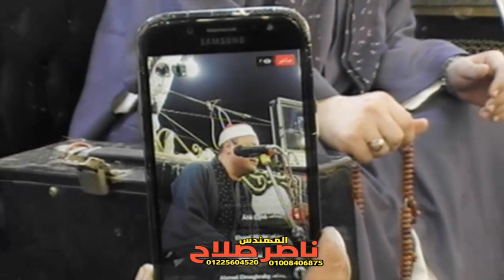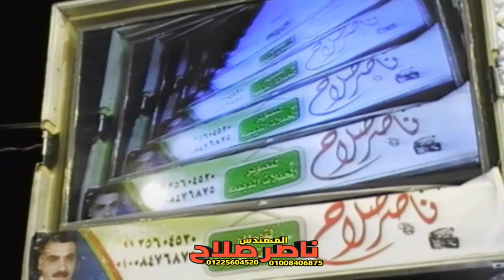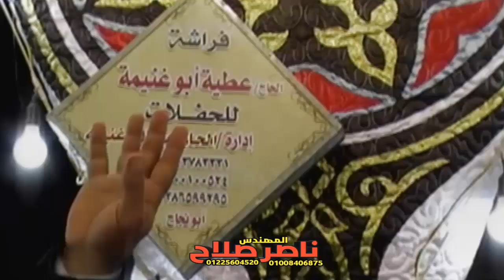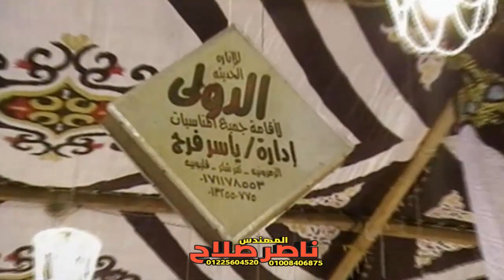الشيخ محمود صابر الختام عزاء الحاج عبدالموجود سليمان أبوالعنين عزبة عبدالسيد نوار القليوبية 7 9 2020